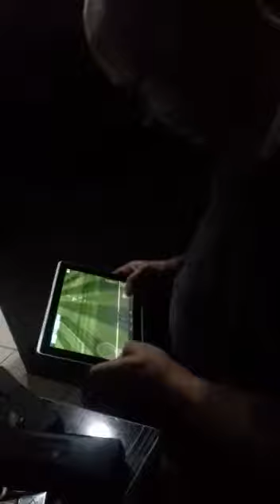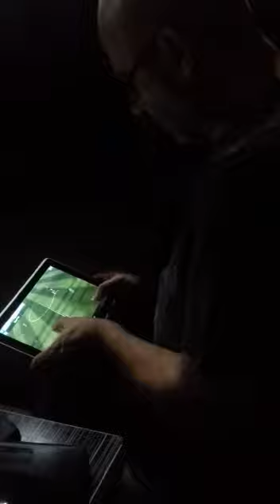en iyi futbol